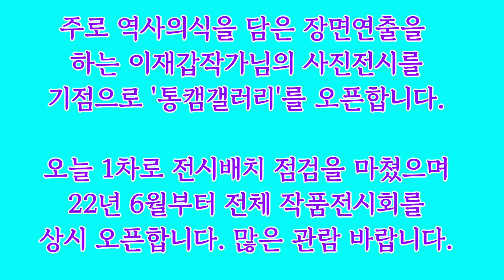[통캠갤러리] 사진작품 전시를 위해 오늘 준비했어요🌇📹 이재갑사진작가님 / 군함도 🎬공주통기타캠프촌입니다